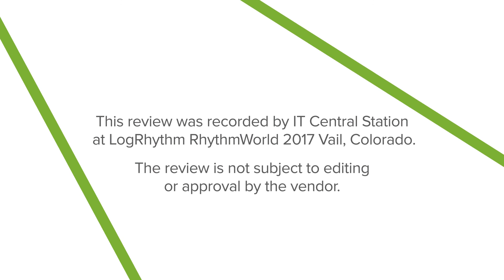LogRhythm SIEM Review (Real User: Jorge Trujilo)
This review was recorded by IT Central Station at LogRhythm RhythmWorld 2017 The review is not subject to editing or approval by the vendor.